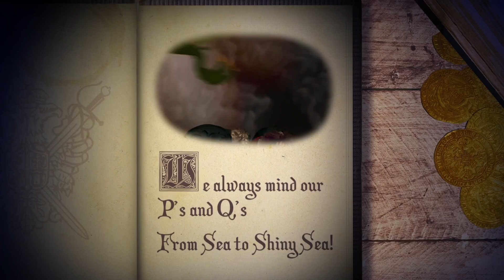Gary is a Hero of Manners | CBC Kids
Manners Matter! The Knights of Kindness share manners across the land during their Quest for Tidying!